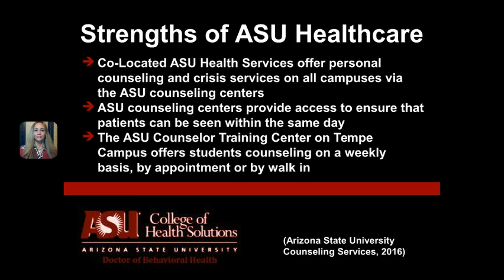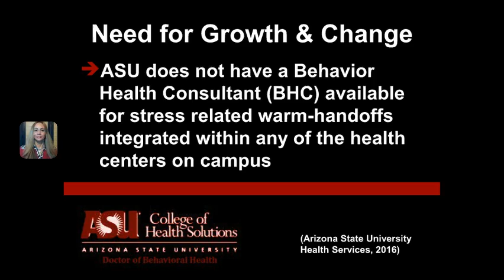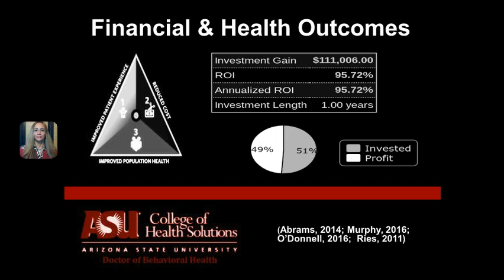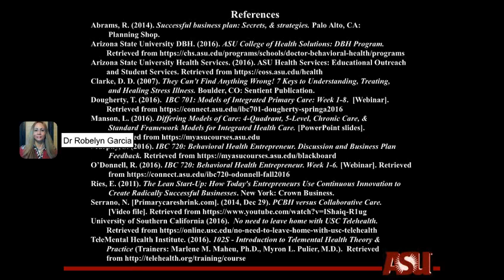Implementing and Utilizing Doctor of Behavioral Health TeleMedicine to Improve Integrated Care:IJCAM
Implementing-and-Utilizing-Doctor-of-Behavioral-Health-TeleMedicine-to-Improve-Integrated-Care: By
Robelyn-Garcia
Arizona State University
International Journal of Complementary & Alternative Medicine